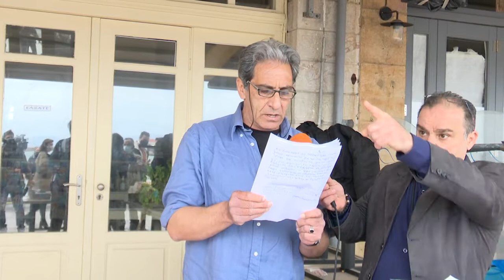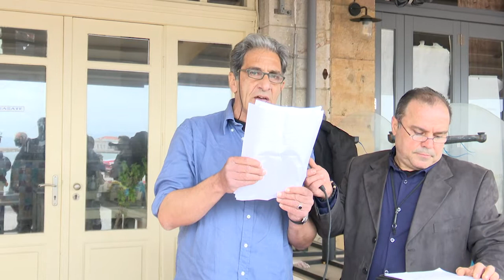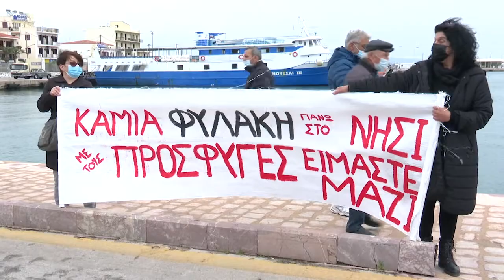ΧΙΟΣ: Ανθρωποαλυσίδα διαμαρτυρίας